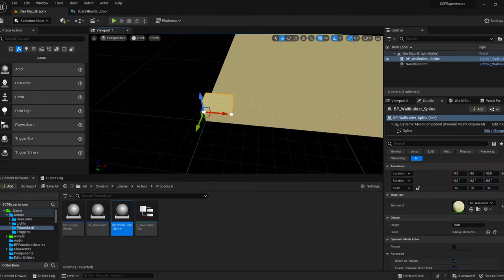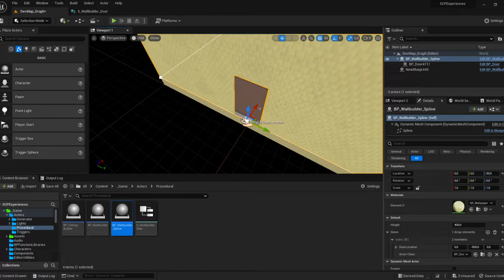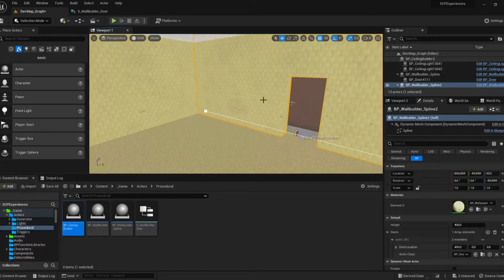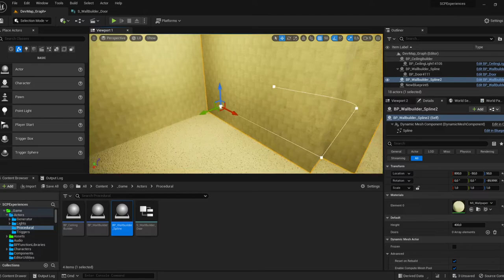Backrooms UE5.1 Geometry Script